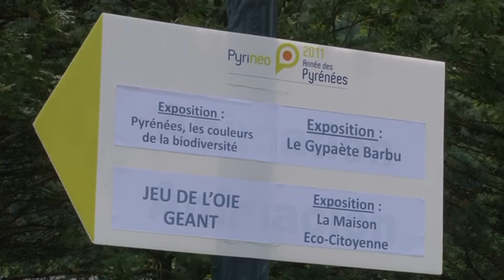Rando Pyrénées reportage